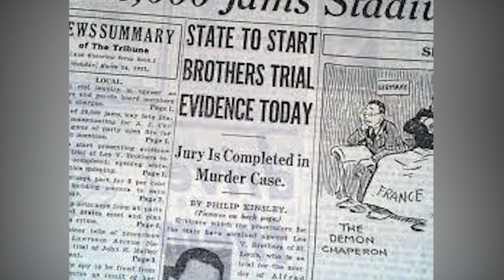Shocking True Crime Documentary of Vincent Brothers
In this thrilling true crime video, dive deep into the chilling and perplexing cold case of Vincent Brothers. Known as "A Chilling Tale: Cold Case of Vincent Brothers |True Crime," join us as we piece together the enigmatic story behind this unsolved crime.

Prepare for a captivating journey as we unravel the tangled web of clues connected to Vincent Brothers' mysterious past. From his troubled childhood to the shocking crime scene, we meticulously explore every angle, leaving no stone unturned.

With each revelation, we aim to satisfy the insatiable curiosity surrounding this cold case. Delve into the minds of detectives, legal experts, and witnesses who were embroiled in the original investigation. Get a glimpse of the haunting emotions and the relentless pursuit of justice that still hangs over this case.

Unveiling never-before-seen evidence, this enthralling documentary aims to shed light on the darkest corners of Vincent Brothers' life. Discover how hidden secrets and connections can impact the entire narrative. Can these revelations bring us closer to the truth and finally serve justice?